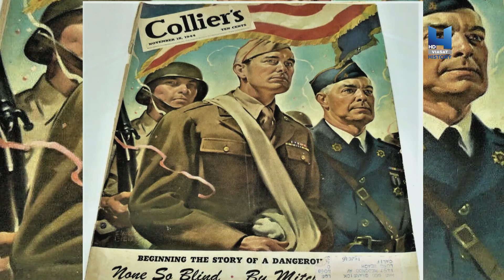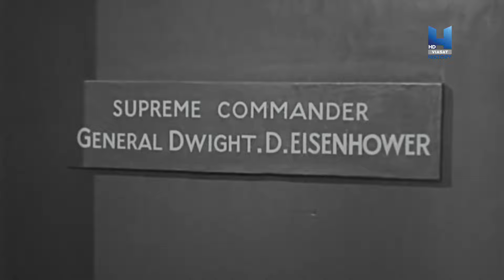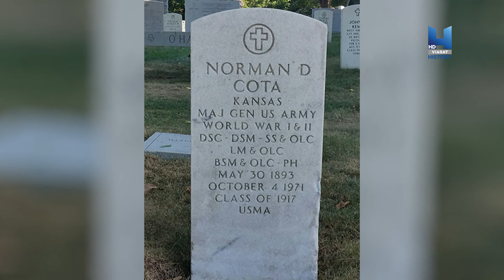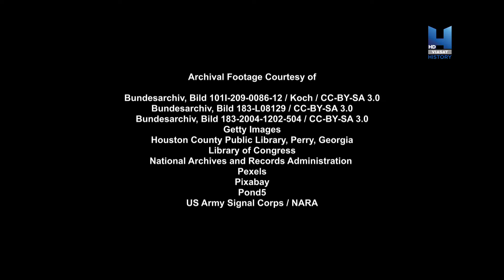Elfeledett frontvonalak 3.rész / A Hürtgen erdei csata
Forgotten Frontlines / The Huertgen Forest
1944 szeptembere és 1945 februárja között az amerikai csapatok a történelem leghosszabb csatáját vívták; nem sejtették, hogy a haladást lassúsága miatt yardokban mérik majd.
A második világháborús beszámolók egyes darabkái láthatóan kihullottak kollektív emlékezetünk repedésein; utunkkal próbáljuk betömni a réseket, fényt deríteni a sosem hallott háborús erőfeszítésekre.